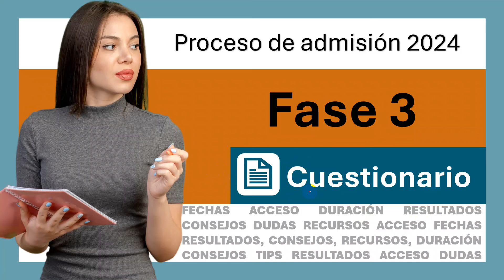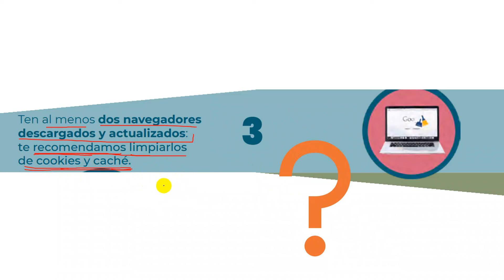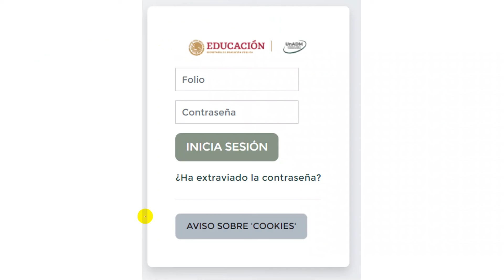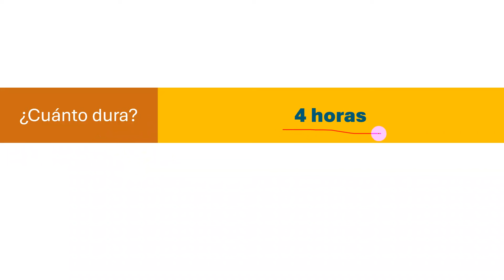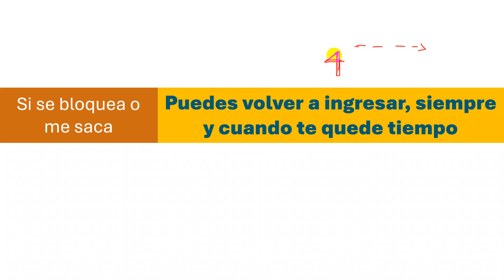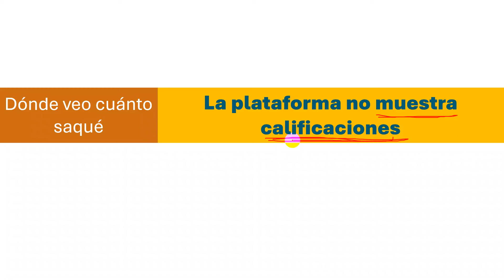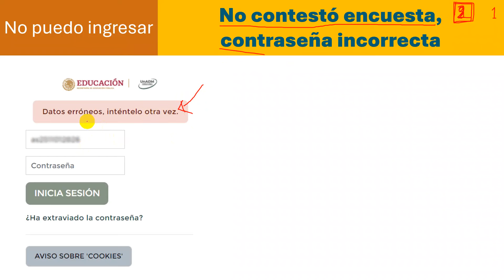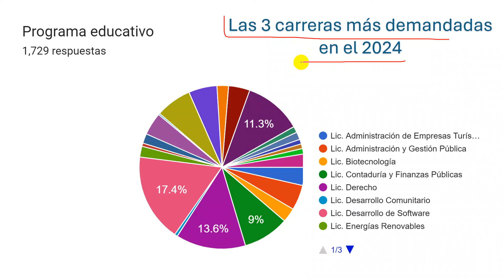👀FASE 3: EL EXAMEN😒. Dudas, recomendaciones, recursos.Convocatoria UnADM 2024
En este video se despejan las dudas más comunes del cuestionario único de habilidades. Así como se comparten recursos para las personas que no lo han respondido.